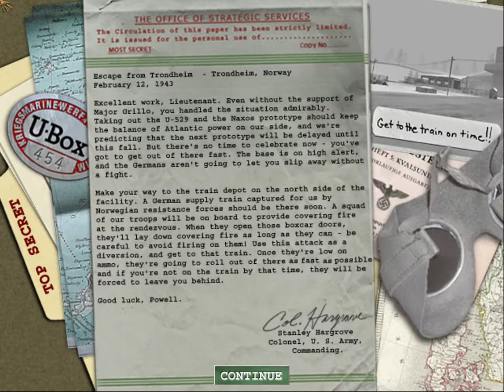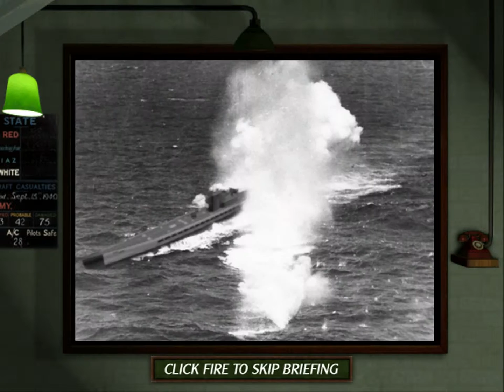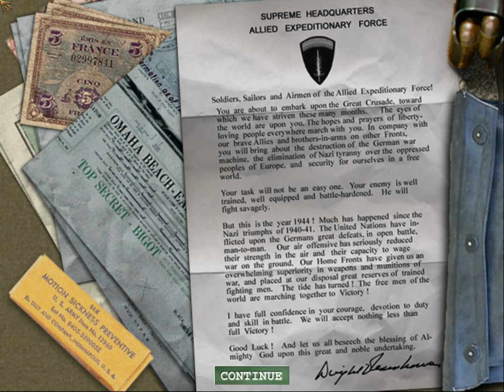MOHAA: Episode 10 - Get Out of my Face.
Good evening, folks, and thanks for joining me as we FINALLY escape from the submarine base and prepare for Operation Overlord.

(As ever, the gameplay depicted in this video is the property of EA Games).